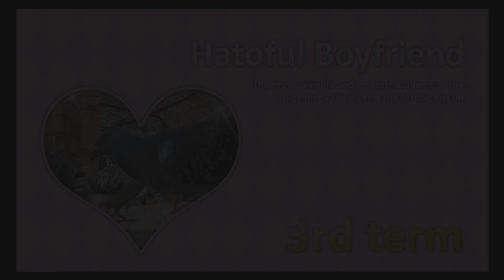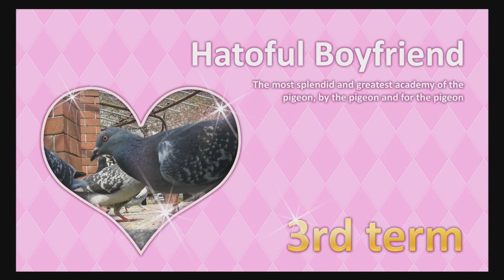Tales From the Heart: Hatoful Boyfriend | Part 7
Fianlly this little nerd is talkin to me.